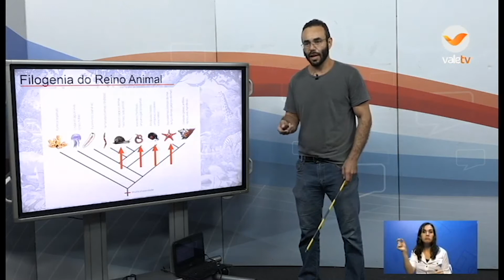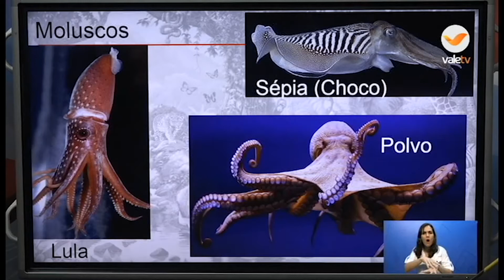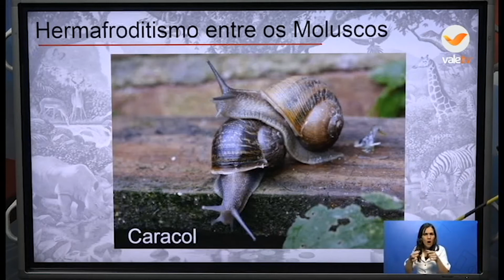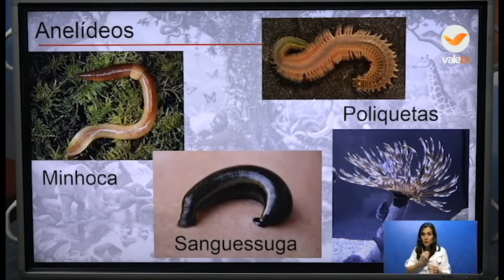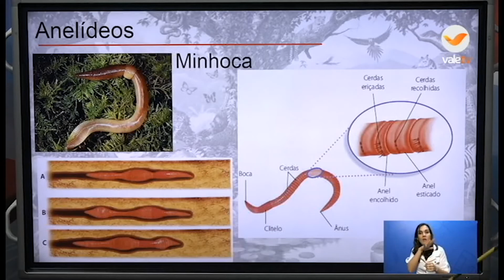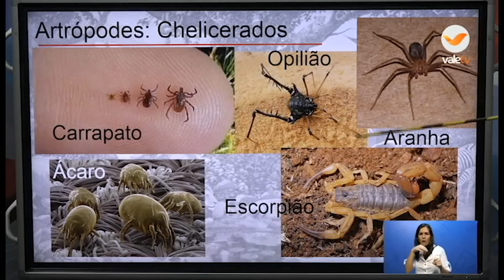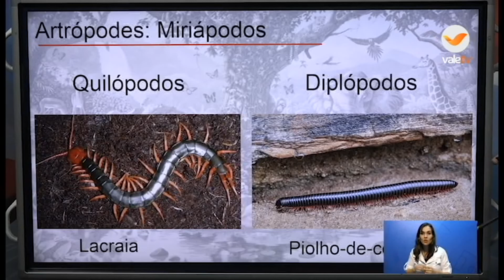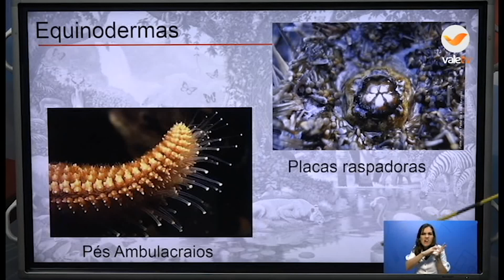15h15 7ºANO CIÊNCIAS 02 09 20